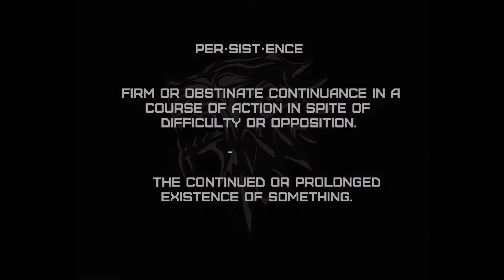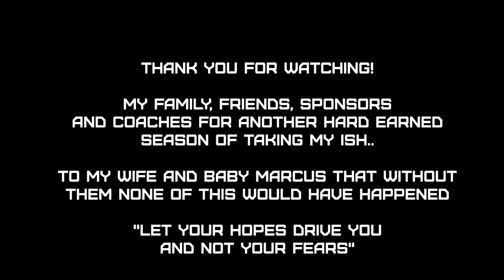THANK YOU FOR A GOOD SEASON! A day of training in my life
Another triathlon season almost in the books.  This season I suffered a early season crash that set me back quite a bit.. But with persistence everything is truly possible.  I went from hurting and bleeding to the strongest I have been in a while, all while moving to a new house, getting a new job, and of course raising my 6 month old son.  This video is but a glimpse of one day out of the hundreds that take to almost be relevant.  THANK YOU every one that had the faintest interest in my life and believe in me. (You know who you are).  Thank you to my family for always being there. Without any of you none of this would have happened.  WISH ME LUCK!!  My first World Championships race in my career is September 15th.